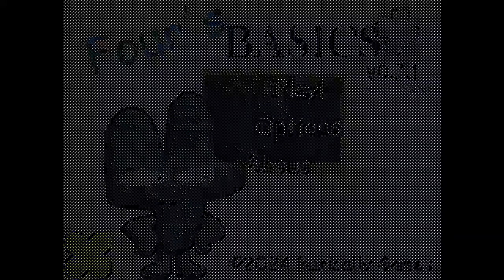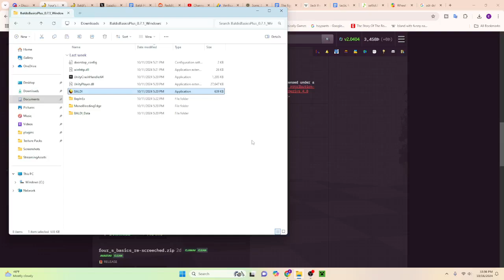Four in Baldi's Basics Plus (BB+ V0.7.1 Mod)